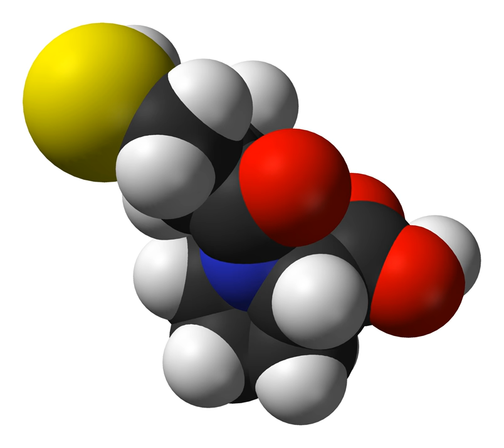Medroxalol | Wikipedia audio article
This is an audio version of the Wikipedia Article:
Medroxalol

SUMMARY
Medroxalol is a vasodilator beta blocker also classified as a mixed receptor blocker as it blocks both alpha and beta receptors.